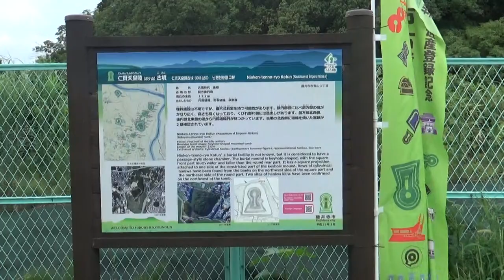野々上古墳 方墳20ｍ高さ5ｍ未満 4世紀後半？ （仁賢天皇陵）の陪塚として宮内庁が管理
野々上古墳
宮内庁より、仁賢天皇陵(ボケ山古墳)の陪塚「埴生坂本陵い号陪塚」に指定されており、中に入ることはできません。

野々上古墳は仁賢天皇陵(ボケ山古墳)の陪塚とされていますが、実際は疑問視されています。野々上古墳北側で行われた工事の際に、4世紀後半と思われる埴輪が出土しており、野々上古墳の築造は4世紀後半と考えられています。

しかし仁賢天皇陵(ボケ山古墳)は6世紀前半に築造されたと考えられており、出土した埴輪の年代から100年以上の開きがあります。